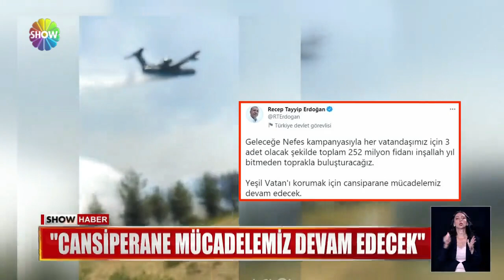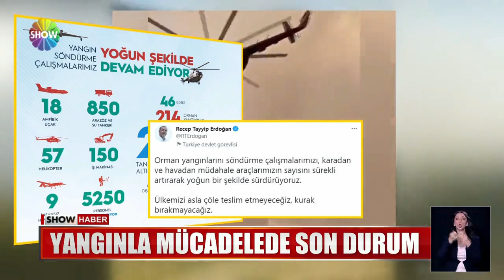Erdoğan'dan ''yeşil vatan'' mesajı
CİĞERLERİMİZİ YAKAN, YÜREKLERİMİZİ DAĞLAYAN ORMAN YANGINLARINDA 11'İNCİ GÜN GERİDE KALIRKEN, EKİPLER ALEVLERE KARŞI SAVAŞI ARALIKSIZ SÜRDÜRÜYOR. "CANSİPARANE MÜCADELEMİZ DEVAM EDECEK" DEDİ.